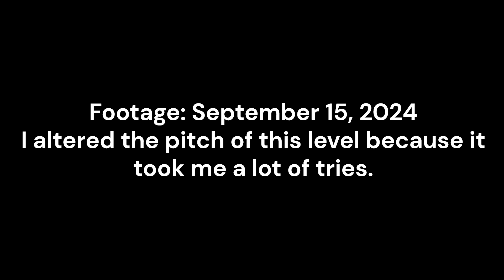RS Muffinly - Lov-E: 100% Perfection!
Footage: September 15, 2024
Song: Rolling Sky - Lov-E (+2.75 semitones)